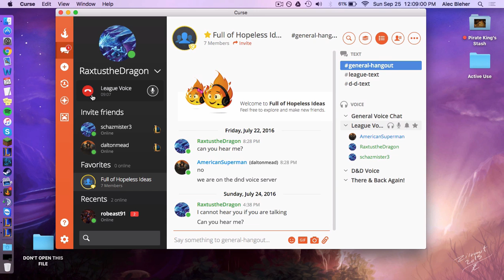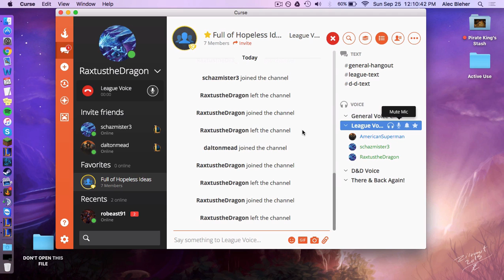Episode 106: Ez and Zigs URFing All the Way